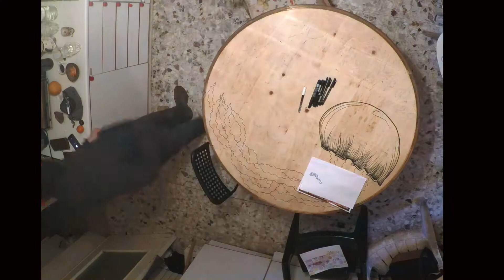Tavolo Medusa - Jellyfish table - Timelapse 9100 foto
Medusa disegnata a pennarelli su tavolo di legno non trattato.
Timelapse di 9100 foto, una foto al secondo, con GoPro Hero 5.

Canzone: Il sentiero delle meduse - Socio e Messia

Jellyfish drawed with markers on a wood table.
Time-lapse of 9100 photos, one photo per second, made with GoPro Hero 5.

Song: Il sentiero delle meduse - Socio e Messia